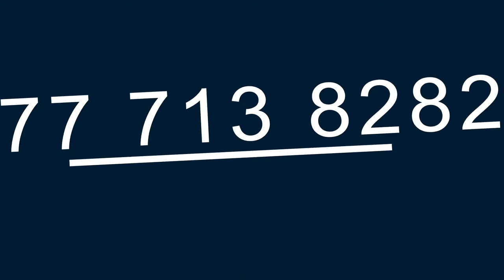Dr Mouhamad Ahmad Lo H.A Jotayu koor 8 le musulman dans l'incapacité